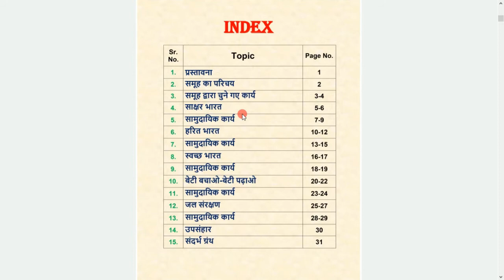EPC-6 Working with community b.ed project file Samudayik karya b.ed 2nd year file on community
अगर आप UP BEd से संबंधित कोई जानकारी लेना चाहते हैं या कोई प्रश्न पूछना चाहते हैं तो आप Facebook ग्रुप Join कर सकते हैं।

Community file b.Ed second year in Hindi,
Community file b.Ed 2nd year in Hindi English,
EPC-6 project file b.ed 2nd year,
सामुदायिक कार्य b.ed फाइल,
Working with community file,
Working with community project in Hindi,
Working with community file in English,
B.ed 2nd year files assignments project,
B.Ed practicum,
B.ed file,
B.ed Assignment,
B.ed project,
B.ed 2nd year file download pdf,
How to make b.ed files,
B.ed ccsu files,
CCSU B.ed 2nd year file,
Chaudhary Charan Singh University Meerut B.ed file,
b.ed 2nd year file in hindi,
b.ed 2nd year file name,
बीएड फाइल,